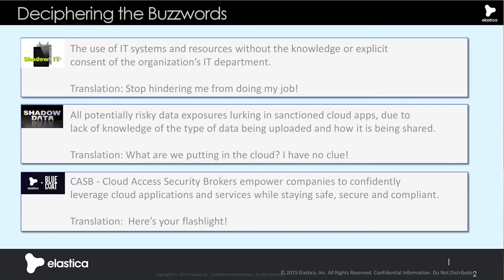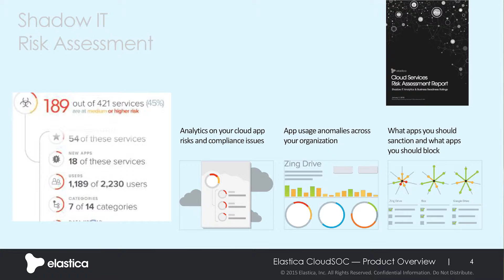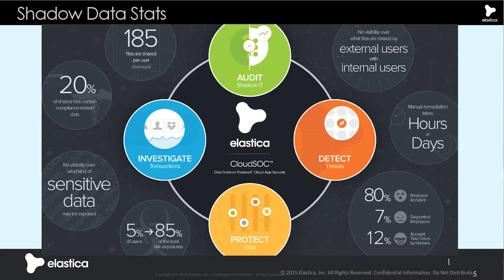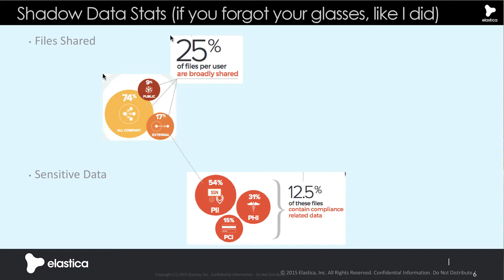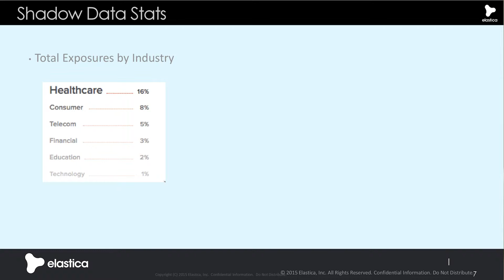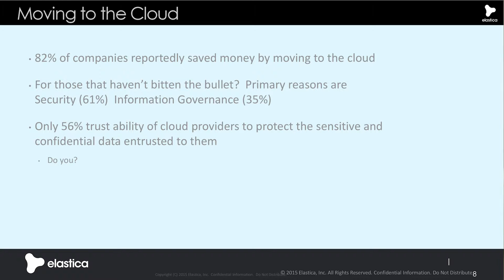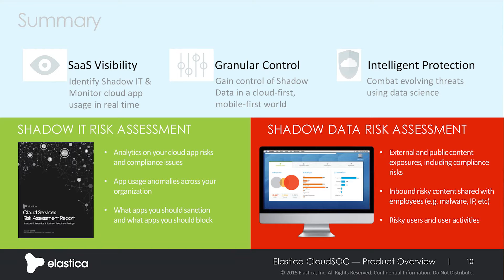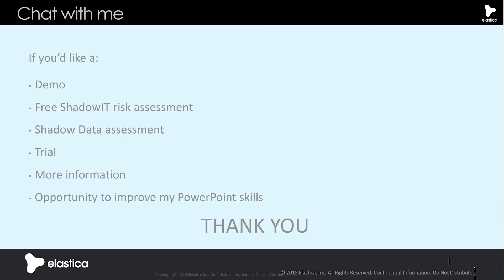November NY Information Security Meetup: Elastica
How Shining a Light on Shadow IT Creates More Complex Shadows

Bring your flashlights!  Whether or not you've already shined a light on Shadow IT, we'll look at the consequences of doing so, and walk through some of the common pitfalls when it comes to data vulnerabilities and threats in the cloud.

Margo Connell - Director of Field Operations at Elastic Enterprise